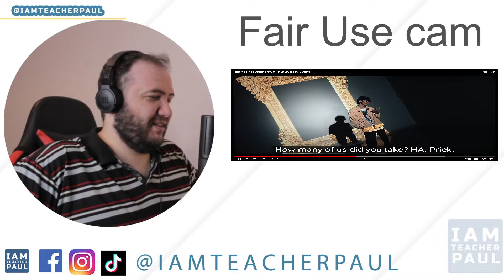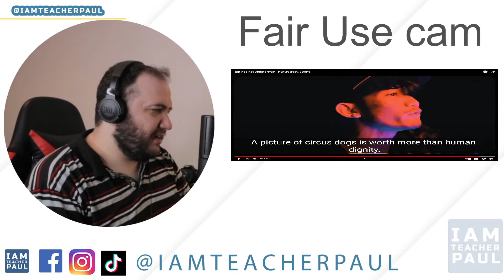🇹🇭 Rap Against Dictatorship - Ta Lu Fah (feat. 3Bone) - ทะลุฟ้า - TEACHER PAUL REACTS